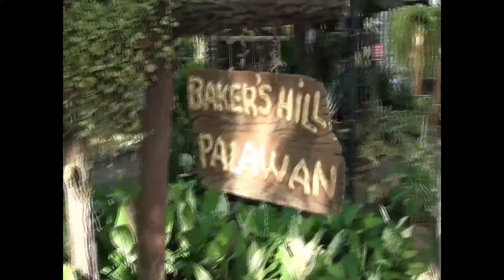Baker's Hill#Puerto Princesa Palawan 2019